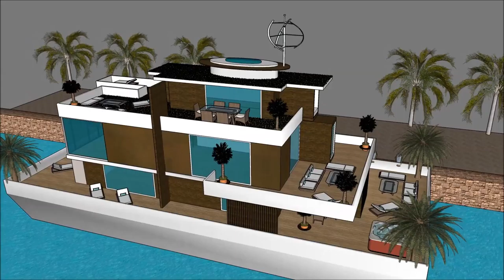Luxury mansion in Suzhou China tour luxury in China Shanghai for unique living on an aquatic barge p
The floating house villa houseboatzania launching an innovative high-end luxury yacht floating house villa mansion home design potentially as a display of exhibition of the Luxury mansion in Suzhou China tour luxury in China Shanghai for unique living on an aquatic barge p.

The collection of the Floating house villa houseboatzania concept of Luxury mansion in Suzhou China tour luxury in China Shanghai for unique living on an aquatic barge p consists of high luxury and architectural art pieces in minimalism combined with living on the waterfront of the harbour.

The floating house villa mansion yacht design has the basis to sustain living with high standards and contemporary structural design - Luxury mansion in Suzhou China tour luxury in China Shanghai for unique living on an aquatic barge p with numerous of prospects for excessive living and celebrating the desire of life worldwide: